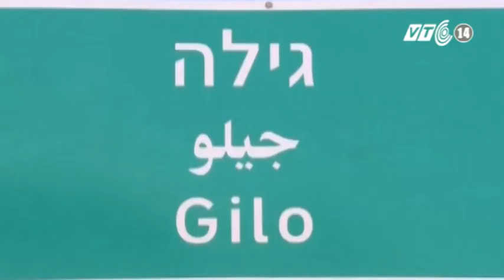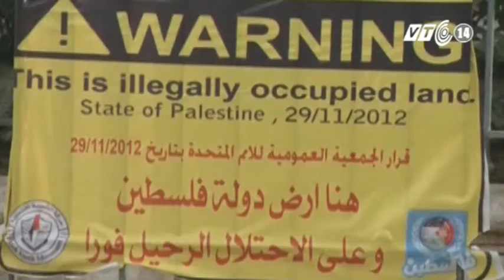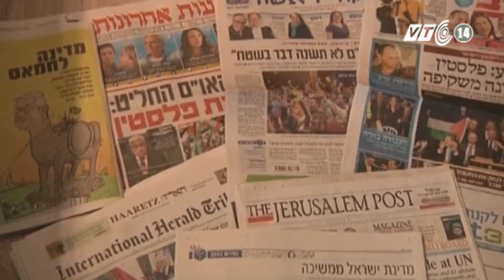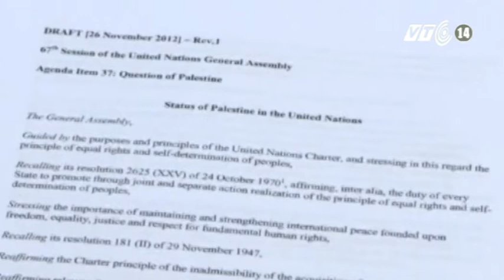VTC14_Chuyện Đông chuyện Tây_2.12.2012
Vài giờ sau khi Liên Hợp Quốc nâng cấp Chính quyền Palestine từ "thực thể quan sát viên" lên "nhà nước quan sát viên", Israel đáp trả bằng cách thông báo cho phép xây dựng thêm 3.000 ngôi nhà mới cho người định cư Do Thái nhưng vẫn chưa cho biết địa điểm chính xác tại Đông Jerusalem hay khu Bờ Tây.
Các chuyên gia Israel nhận định, Thủ tướng  Benjamin Netanyahu đã quyết định mở thêm các khu định cư mới để tăng ảnh hưởng chính trị trong bối cảnh chính phủ đang gặp nhiều sức ép nội địa về việc giảm thiểu quy mô cư dân Ả Rập. Tuy nhiên quyết định này của Israel đã vấp phải sự lên án và phản đối của cộng động quốc tế vì cho rằng hoạt động này không phục vụ mục đích giải quyết hòa bình cuộc xung đột Palestine-Israel. Và động thái này một lần nữa là dấu hiệu cho thấy cuộc xung đột này vẫn chưa kết thúc và Trung Đông sẽ vẫn là "điểm nóng" của thế giới.